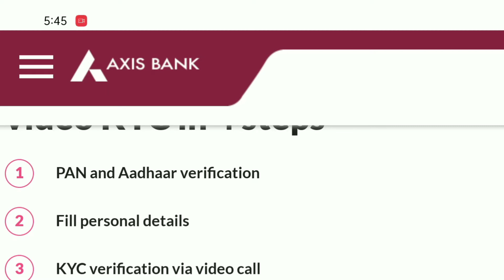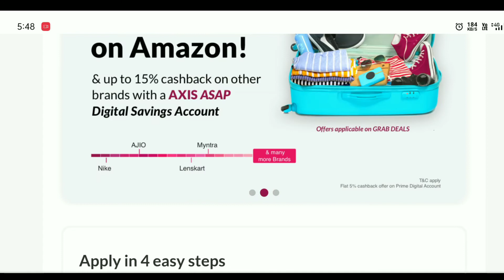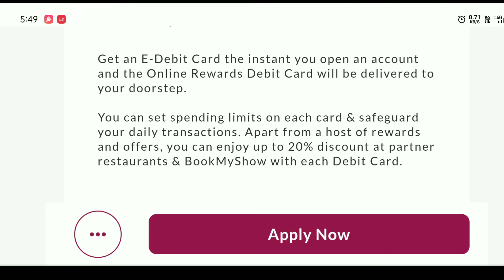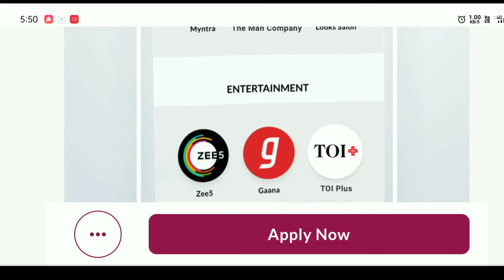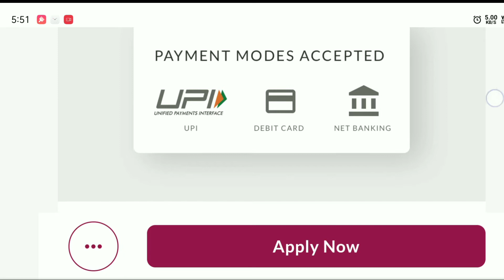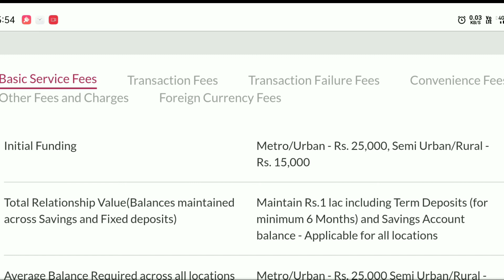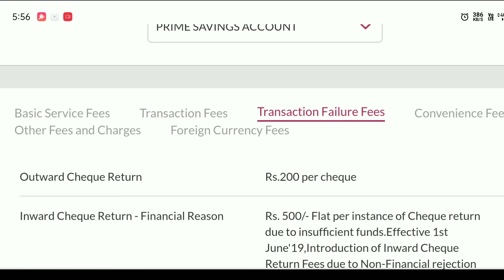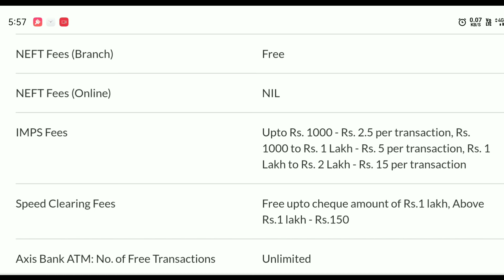Axis Bank ASAP Prime Degital Seving Account || Axis Bank Seving Account features, Fee and charges